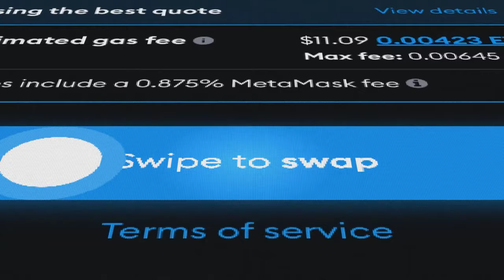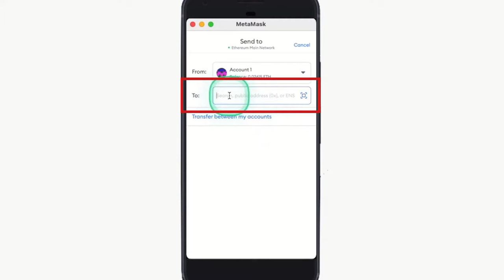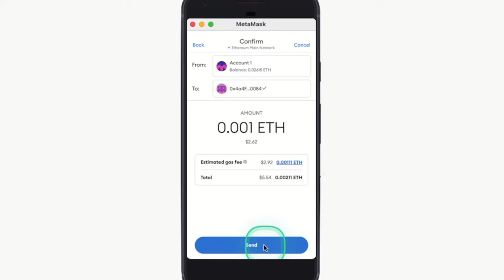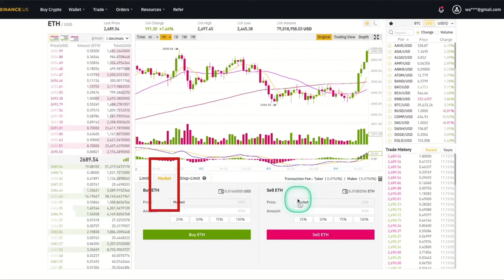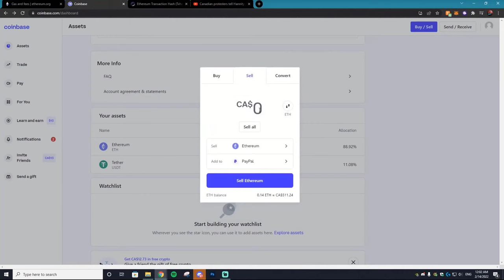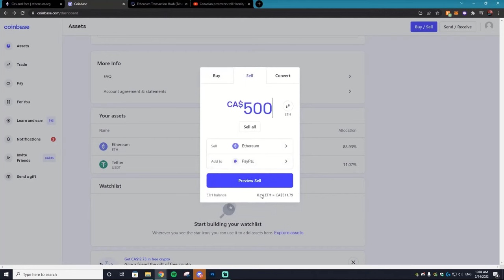How to Withdrawal Metamask Crypto into Bank or PayPal - Transfer Metamask Money to Bank Account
Today's Topic: How to Withdrawal Metamask Crypto into Bank or PayPal - Transfer Metamask Money to Bank Account

Fidget Spinner
LED Face Mask
Pocket Projector
Dygma Raise
Solar Earbuds
Czur
Insta 360 One
Amazon Astro
Azeron Cyborg
Mini Fridge
Beats Fit Pro
Light House
Hidden Camera Detector

About: Tech Donor is a YouTube Channel, where you will find technological videos in Hindi, New Video is Posted Everyday :)

Keep in touch with Tech Donor!